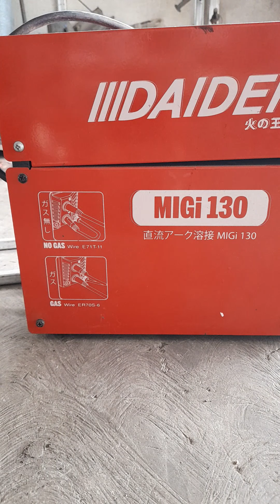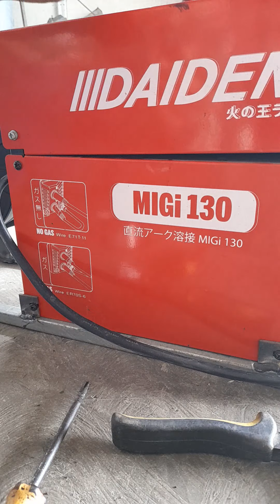Memodifikasi mesin las DAIDEN MIGi 130 memakai rol kawat yng lebih besar / 5kg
Video kali ini memodifikasi mesin las daiden migi 130 agar bisa memakai kawat las yang besar yaitu ukuran 5kg, dengan membuat rangka besi hollow, untuk ukuran besi hollow bebas,
Untuk merubah lubang rol kawat yg 5kg ( lubang bawaan pabrik lebih besar), kita bisa memotong rol kawat bekas yang 1kg.
Salam pemula🙏